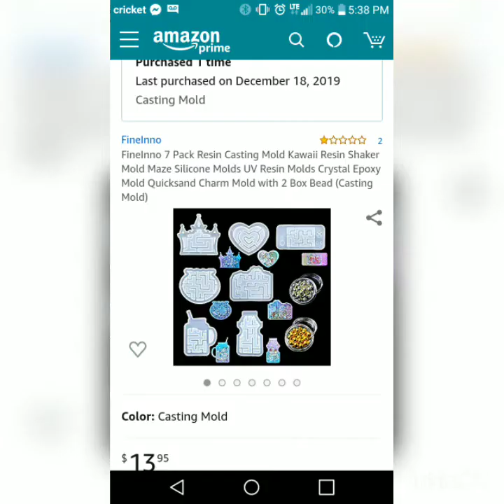Kawaii Resin Glitter Shaker: Castle Maze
Musician: @iksonofficial

My link to Pro Marine Art Supplies (for epoxy)

(AFFORDABLE!!)

Please follow instructions on container. Don't stir too long or it will heat up, get hot, and cure in like 5 min. Keep it in room temp. of 75 degrees or a little warmer, as liquid is thick and will become harder to stir in cooler weather making it take long to stir as well.  You may have a working time  of no longer than 30 min.

All things in video ordered from Amazon include:
UV Nail Lamp
UV Flashlight (used to seal up the hole before I laid it flat under the nail lamp (completely optional and for convenience)
UV Resin
Castle Mold Maze (the maze ball comes included in order)
Resin Ink ( you can also use acrylic paint or Micah powder)
Water
Glitter (optional)
I also used a drill (optional) that I got from Walmart.The good thing about the mold is that if your syringe is small enough you won't need the drill.

What I learned:
Shake the mold before sealing up the hole, because of the air pockets that was not immediately filled with water. But I ended up liking the extra bubbles in it. :)